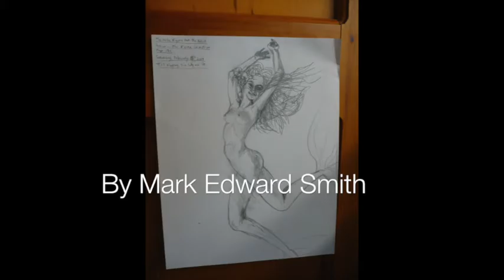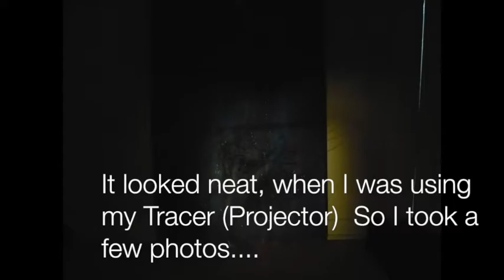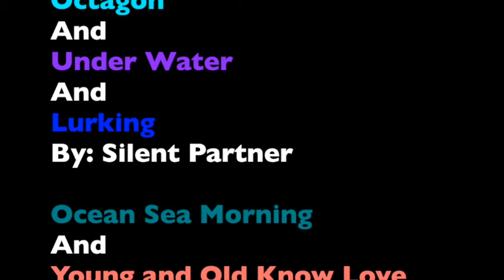The Mermaid (Part 1)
The Music….Not necessasrily in the order they are heard...

By: JR Tundra

First of the Last
And
Calm
And
Chocolate River
And
Octagon
And
Under Water
And
Lurking

Ocean Sea Morning
And
Young and Old Know Love

Seagull
By: Everet Almond

Floaters
By: Jimmy Fontanez/Media Right Productions

Scraping the sewer
And
Solo Cello

Nemesis
By: Albis